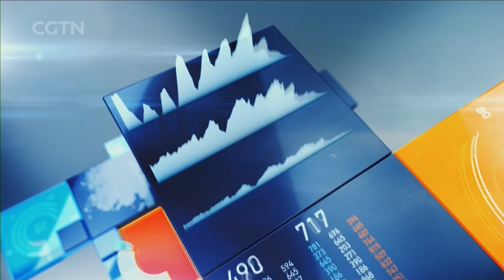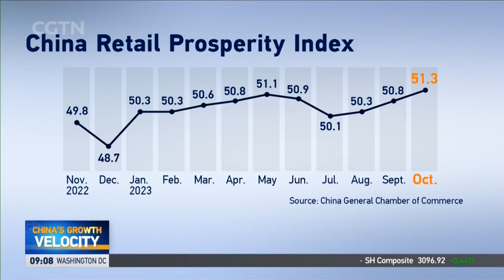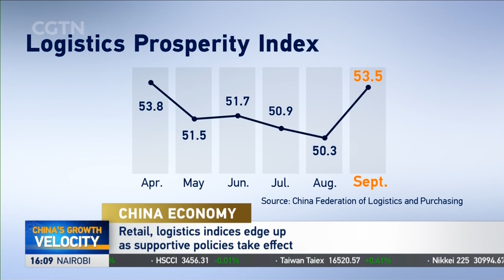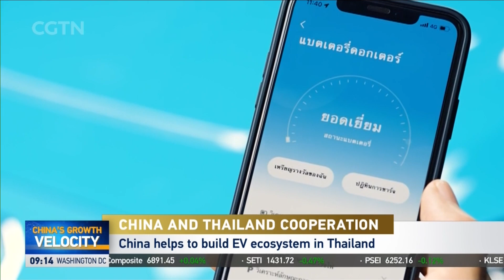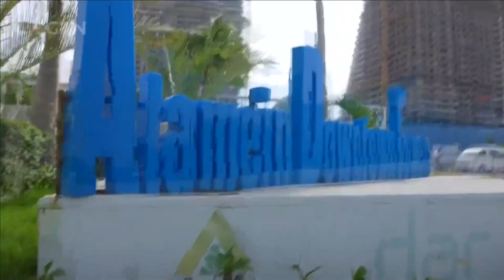2023-10-09 Global Business